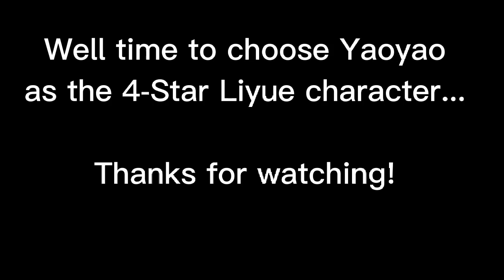Genshin Impact: Ready perfectly, time to roll for Alhaitham.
The 3.4 update is here, as well as the new Dendro element characters: Limited 5-Star Sword user, Alhaitham and soon to be in Standard Wish 4-Star Polearm user, Yaoyao.

Other characters that in the rate-up on this banner are 4-Star Pyro Claymore user, Xinyan and 4-Star Geo Polearm user, Yun Jin.

Using 40 Intertwined Fates on this banner, will I summon the new characters?

I skipped Xiao because I have him at C1. Sorry, Lancer Kirito...